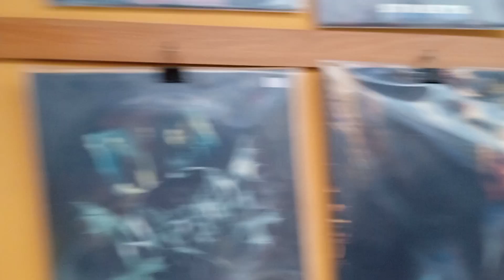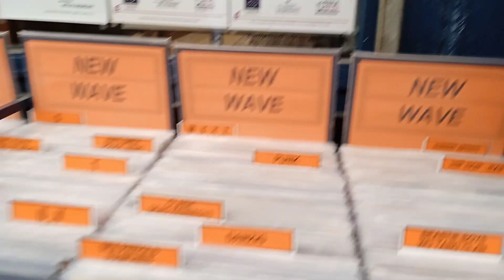Επίσκεψη στο αγαπημένο δισκάδικο Mr.Vinylios στην Αθήνα.Τι ωραία αίσθηση!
Mr.Vinylios rules!